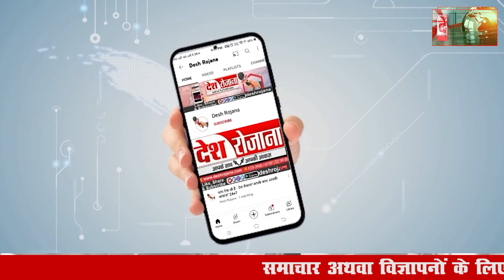Fast Food खाओगे तो सब भूल जाओगे | What Happens With You When You Eat too much Fast Food Regular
Fast Food खाओगे तो सब भूल जाओगे | What Happens With You When You Eat too much Fast Food Regular | Junk Food Vs Fast Food